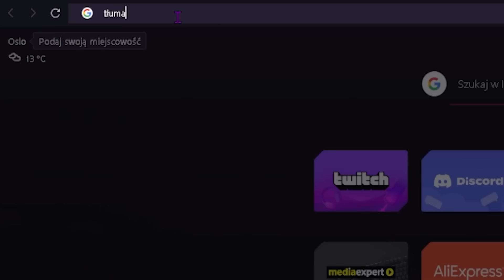JAK w NAJGŁUPSZY sposób ZDOMINOWAŁEM SERWER!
Tak jak w poprzednim odcinku dołączyłem na losowe smp i WŁAŚCICIEL chciał mnie ZBANOWAĆ za TO na tym SMP! Więc dzisiaj również dołączę na losowe serwery minecraft smp. Nawet w NAJGŁUPSZY SPOSÓB zdominowałem SERWER!

ostatnio też:
WŁAŚCICIEL chciał mnie ZBANOWAĆ za TO na tym SMP!
oto jak ZŁAMAŁEM REGULAMIN na tym SMP!
Jak ZNISZCZYŁEM serwer JEDNĄ KOMENDĄ!

Montaż: @Kapilot